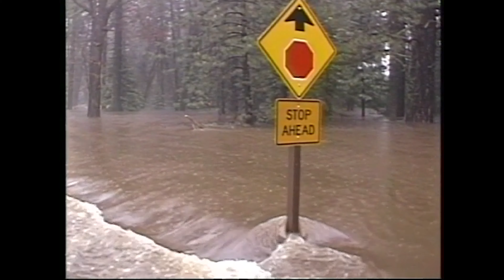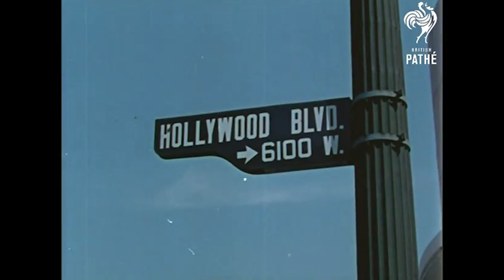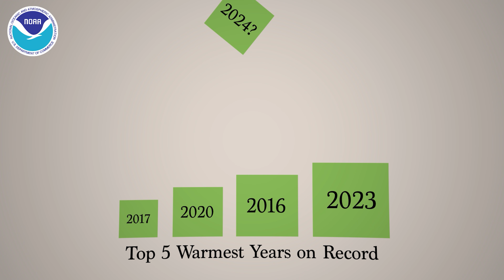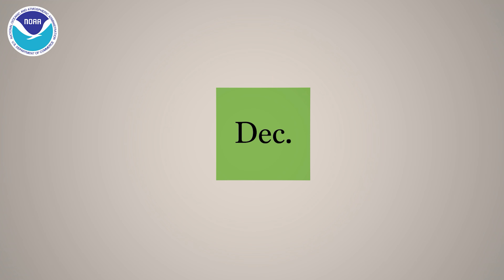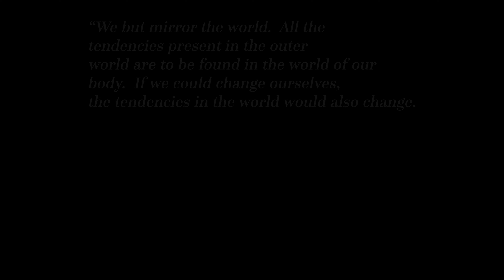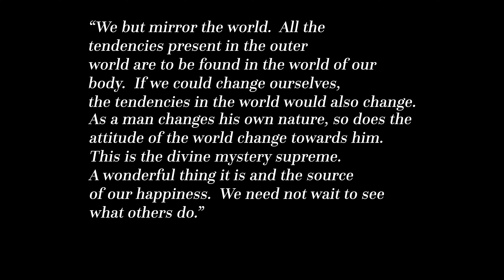Whip Lash | California and Climate Change